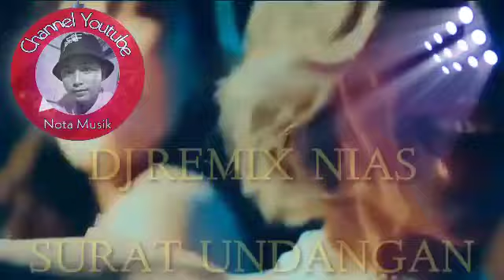DJ NIAS - UMBU ÖGU IDANÖ || Cover [Mey Cristiani Gea]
Nikmati alunan musik terbaru dan juga kumpulan musik terlengkap, serta informasi lainya tentang musik di channel ini.

Lirik Lagu Nias: Umbu Gögu Idanö

Afökhö wo angeraigö
Wa aurigu sa sero ma’ökhö
Lö sanguma’ö he ha same idanö
Me ara ulau me’e manö

Satuagu itörö tödö
Ara meno laröi guli danö
Hezo usawa lö manö lala dödö
Talifusö no laerogö manö

Umbu gögu idanö
Heza manö göi so’ö
So’ö ba mbanua omasi’ö
Itörö tödögu nda’ugö

Ubuaö gahegu wofanö
Bawangalui soguna ma’ökhö
Heza usawa lö manö lala dödö
Da’utunö manö khögu zafökhö